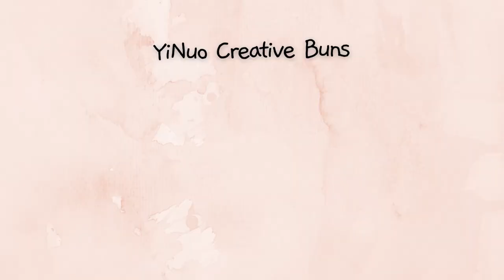How to Make Cute Baby Shoe Shaped Steamed Bun - Creative Dough, Pastry and Bread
📖 Cute Baby Shoe Shaped Steamed Bun Recipe
🌻Ingredients
  1g instant dry yeast
  8g sugar
  45-50g cold water or 50-60g milk
  100g all-purpose flour
  4g (1 tsp) vegetable oil
  0.2-0.3g Red velvet rice powder or a little red food coloring

🌻Steps
🌼Make the yeast mixture: Put 1g instant dry yeast, 8g sugar, and 45-50g cold water or 50-60g milk in a bowl and stir until the sugar dissolves.
🌼Make the basic dough: Put 100g all-purpose flour in a bowl, add the yeast mixture and stir them to form a shaggy dough, add 4g (1 tsp) vegetable oil, and then knead it into a smooth dough. Set aside.
🌼Make the red dough: Take 70g the basic dough, add 0.2-0.3g Red velvet rice powder, and knead until the color is even. Set aside.
🌼Make the dough for the sole and top: Take 40g the red dough, divide it into 2 equal pieces, then roll each of them into a smooth ball. Set aside.
🌼 Make the dough for the heel: Take 15g each of the basic dough and the red dough and knead each into a smooth ball. Set aside.
🌼Shape according to the method in the video.
🌼Let the shaped bun rise in a warm place until doubled in size.
🌼Put at least 1 inch of water in the bottom of a steamer pot, bring to a boil. Lay the bun on the steamer pot's rack and cover. Steam for 10 minutes over medium heat, and rest for 3 minutes before opening the lid.
😋Remove the steamed bun and serve immediately.

💡 Tip
If you don’t have a steamer pot, use a wok with a lid and a makeshift rack instead. Make sure the makeshift rack is about an inch above the boiling water.